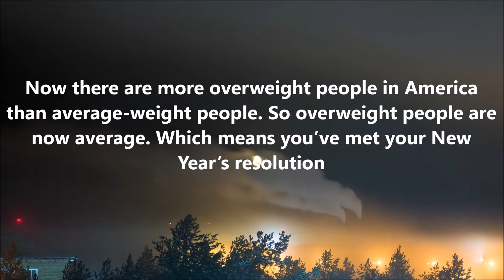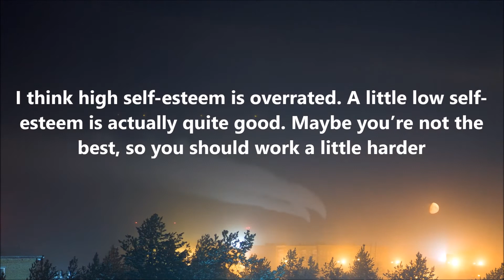Jay Leno Quotes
Here Is Some Jay Leno Quotes By Library Of Quotes

The Quotes
1 - You Cannot Be Mad At Somebody Who Makes You Laugh – it’s As Simple As That - Jay Leno
2 - Here’s something to think about: How come you never see a headline like ‘Psychic Wins Lottery’?
3 - Marriage is grand. Divorce is twenty grand
4 - Today is Valentine’s Day – or, as men like to call it, Extortion Day
5 - I think high self-esteem is overrated. A little low self-esteem is actually quite good? Maybe you’re not the best, so you should work a little harder
6 - Now there are more overweight people in America than average-weight people. So overweight people are now average. Which means you’ve met your New Year’s resolution
7 - I think high self-esteem is overrated. A little low self-esteem is actually quite good. Maybe you’re not the best, so you should work a little harder
8 - Go through your phone book, call people and ask them to drive you to the airport. The ones who will drive you are your true friends. The rest aren’t bad people; they’re just acquaintances

whatsappstatusvideo
attitudestatus,
attitude shayari
statusvideo
status song,
status new,
status love,
status whatsapp,
status sad,
status punjabi,
status hindi,
status attitude,
status attitude boy,
Sadwhatappstatus